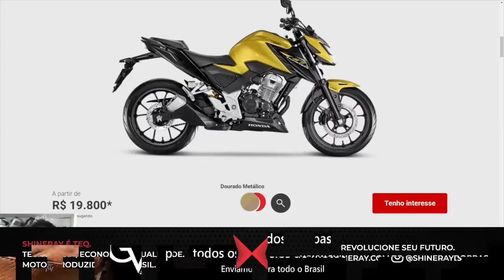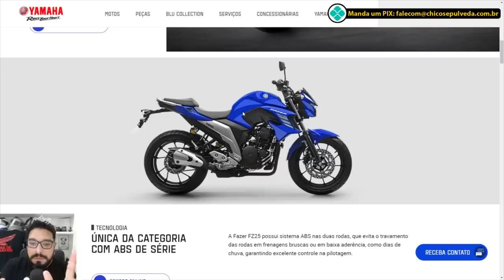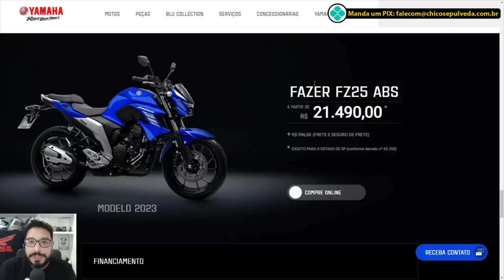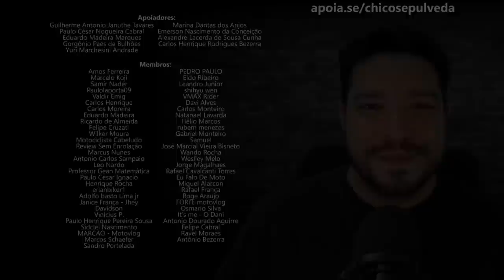ACABOU PRA YAMAHA FZ25 [Honda CB300F]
Black Boots
Calçados com estilo, conforto e segurança